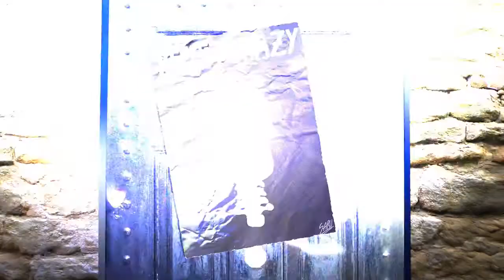Breakbot @ 4sans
Breakbot - DJ Set @ 4sans (Bordeaux, France)